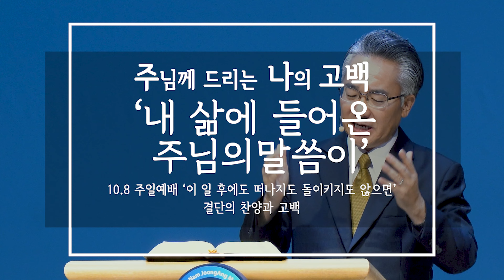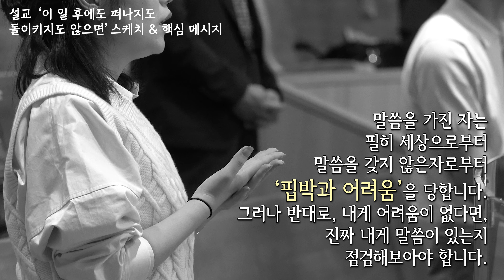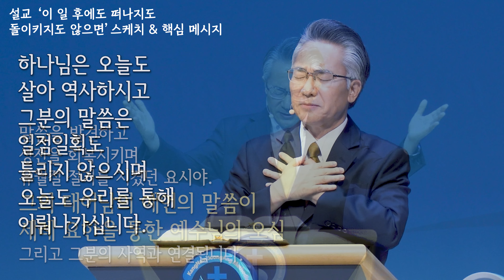'내 삶에 들어온 주님의 말씀이' | 이 일 후에도 떠나지도 돌이키지도 않으면 | 주님께 드리는 나의 고백 | 설교 스케치 | 핵심 메시지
[강남중앙교회] '내 삶에 들어온 주님의 말씀이' | 이 일 후에도 떠나지도 돌이키지도 않으면 | 주님께 드리는 나의 고백 | 설교 스케치 | 핵심 메시지

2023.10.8 주일 예배 설교 『이 일 후에도 떠나지도 돌이키지도 아니하고』(열왕기상 13:25~34)